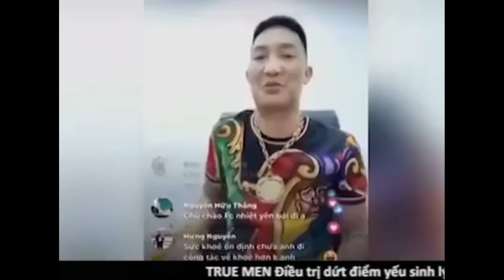Lớp Học online Của Thầy Huấn Hoa Hồng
Mình Sẽ Bắt Đầu Làm Lại kênh, anh em nào vẫn là phan của mình nhớ đăng ký ủng hộ để mình ra được nhiều video hay và hấp dẫn nhé.